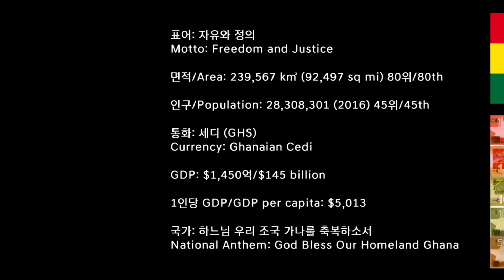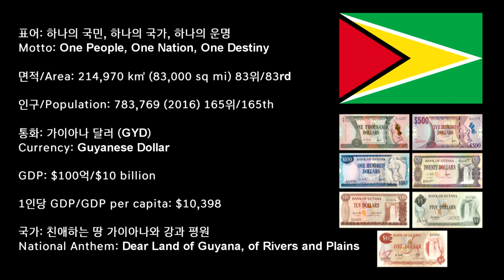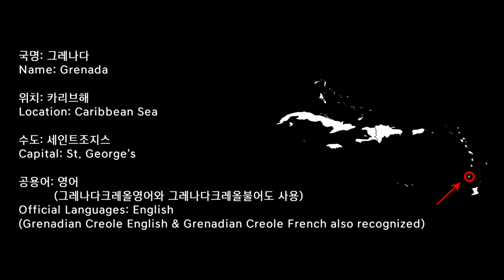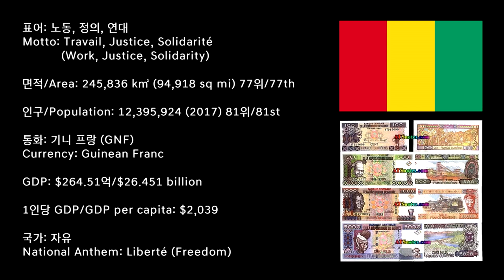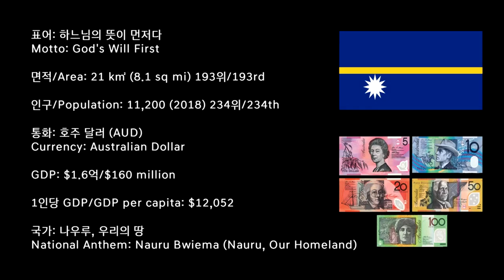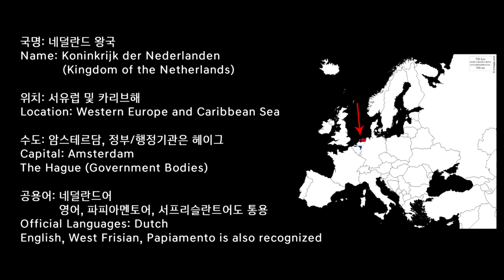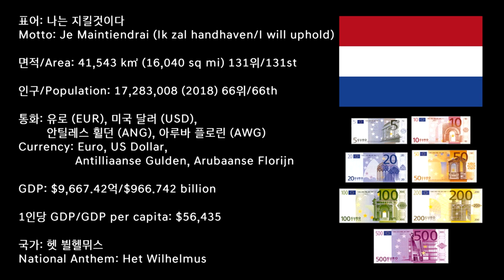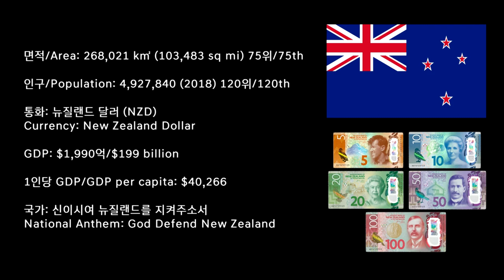[세계 국가 소개 시리즈] 1~20탄 몰아보기 / [Countries of the World Series] Edition 1~20 Continuous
세계의 국가 소개 시리즈 , 미국 시리즈 까지 마무리 했습니다.
다음 시리즈인 캐나다 시리즈와 별개로 중간중간 세계의 국가 시리즈 몰아보기를 올리려고 합니다. 우선 1탄 부터 20탄 까지 몰아보기 먼저 올립니다.

Since the start of the channel, "Countries of the World" series and "States of United States" series has been concluded. Beside the next series "Provinces of Canada," I'll upload the video with the continuous editions from the previous series. First will be the editions 1 to 20 of the "Countries of the World" series!

더 좋은 영상 컨텐츠 제작을 위한 자율적인 후원금을 받습니다. 계속 더 좋은 영상 제작 및 정보 전달을 위해 노력하겠습니다! 조금의 후원도 엄청 도움이 됩니다. 감사합니다.